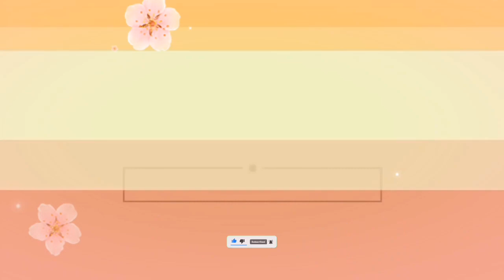Di pa rin Nagsasawa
kiddos love